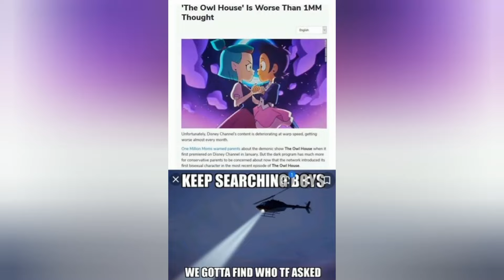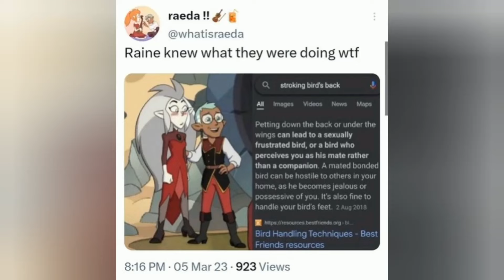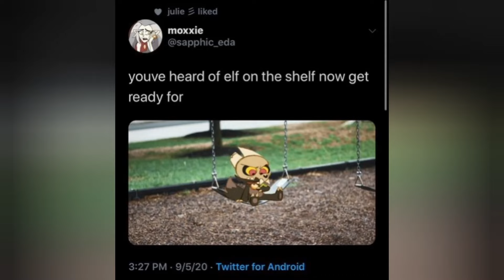|| The Owl House memes that are ACTUALLY funny || ✨Pt 2✨ ||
Welp, Toh has come gone and this mama still has trauma🫠 Someone please make a spinoff and end the fandom's suffering-

Not that much of an amount to some people but a whole bunch to me, so thank you all for your support and love❤️

None of these memes belong to me!

Y'all have a good one